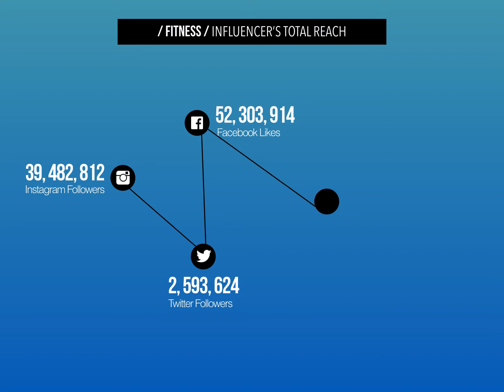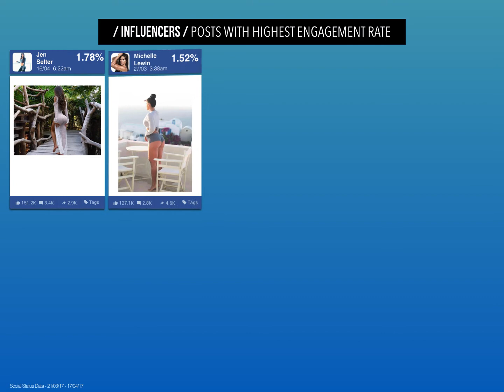Top 10 Fitness Influencers on Social Media - 2017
The verdict is in! These are your Top 10 Fitness Influencers on social media according to Forbes. Using Social Status data, we take a look at how they stack up against one another on Facebook.